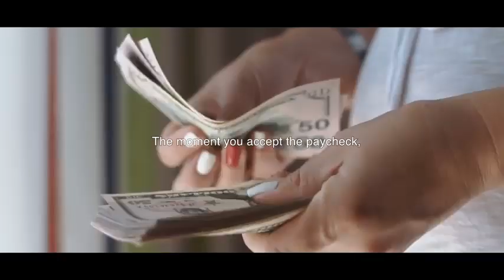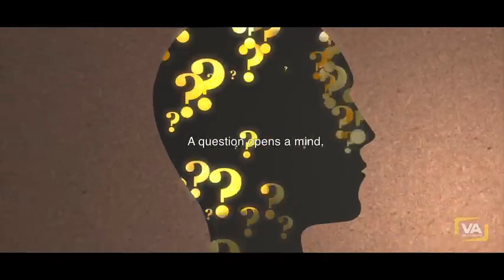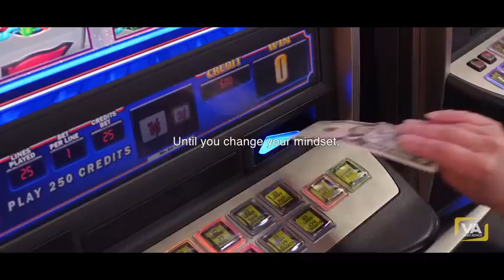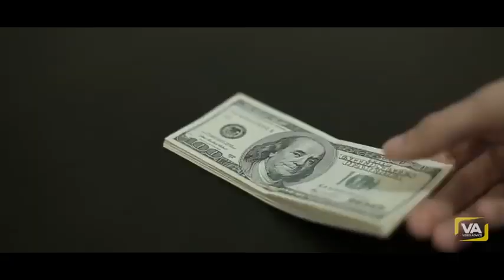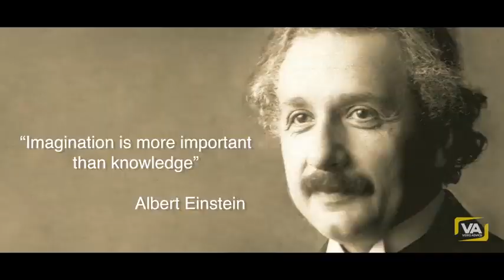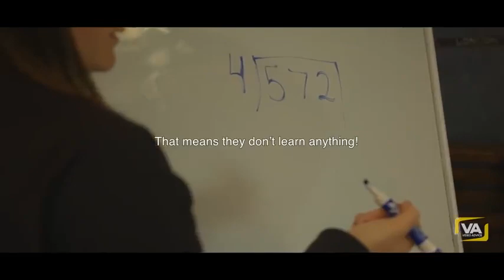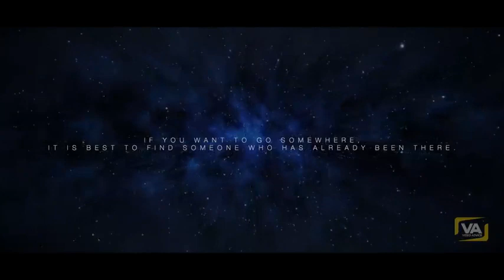The Speech That Broke The Internet KEEP THEM POOR! This Is What The Richest Don't Want You To Know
Robert Kiyosaki broke the internet with this life changing speech. They don't want you to see this! This is why the poor stay poor and the rich get richer!

Robert Kiyosaki is an entrepreneur, educator, and investor, best known as the author of Rich Dad Poor Dad—the #1 personal finance book of all time.

He has challenged and changed the way tens of millions of people around the world think about money.
And he has become a passionate and outspoken  advocate for financial education.

►RICH DAD, POOR DAD book

***Read Kiosaki's new Book: FAKE: Fake Money, Fake Teachers, Fake Assets: How Lies Are Making the Poor and Middle Class Poorer